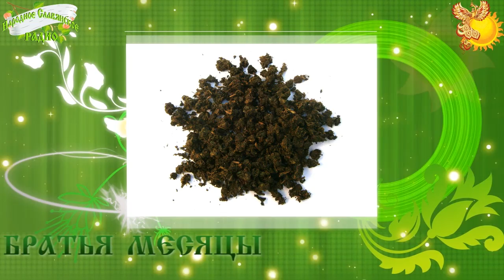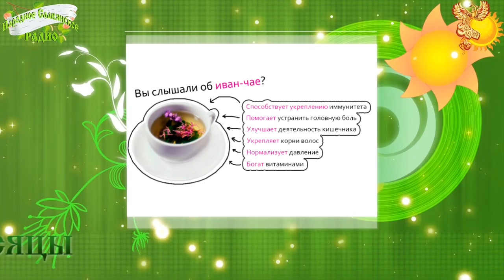Братья месяцы 1 февраля Макар-весноуказчик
По народному месяцеслову: Макар-весноуказчик.

Недаром, видно, называют в народе февраль двуликим месяцем, не без основания замечая: «Февраль бока греет, ноги студит». Но ни лютые его холода, ни затяжные метели никого уже особенно не страшат, потому «как ни злись февраль, а весна все равно явится».

Прозвище Макара — весноуказчик — само говорит о своем происхождении. По этому дню наши предки судили о весне, а потому примечали:
— Ясная погода предвещала, что тепло придет скоро.
— «На Макара капель — в весну раннюю верь».
— Метель метет — ее же следовало ожидать на Масленицу.
Кроме того, погода на Макара предсказывала погоду на весь февраль и предстоящее лето:
— Холод говорил о холодном феврале и благоприятном лете.

В этот день в деревнях было принято ходить друг к другу в гости, чай пить.
А самовар раздувать валенками. Считалось, что валенки, впитавшие в себя особый самоварный жар.

А что же чай?
...на Руси издавна пили свой чай, который был не хуже, а лучше и полезнее заграничного и называли его Иван — чаем.

Продолжение слушайте в аудиозаписи...